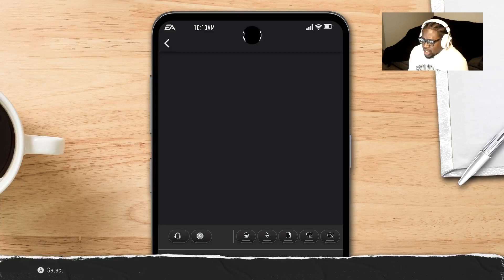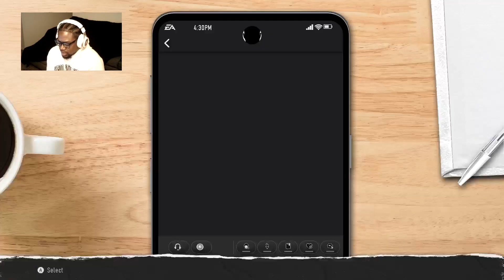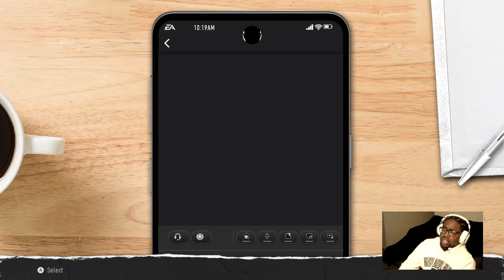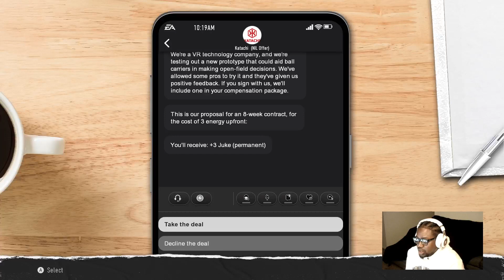COLLEGE FOOTBALL 25 | SENIOR YEAR | PART 12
We are on Part 12 as I will push to finish this live on twitch this first week of September 2024, videos will be coming of this within the next 1-3 weeks before starting a new legendary hall of fame player road to glory)[(one of the many new ideas coming as the other I will keep as a secret(s)].
Welcome all we are on “Road To Glory” as we start with our first road to glory with a new running back. *The game’s sound messed up around 47:00 , I do apologize I will make it better and clear the next video*. **His name will be “MIGHTY MATT” as we gonna rock with the 4-Star recruit as we gonna be taking it in as a “Freshman”. The school we are picking, we not going big as we gonna go to a unique school. We will be playing through this player all the way through our senior year as we have the game. College Football 25 is amazing and very unique as it’s been 8-12 years since we had a college football game. My jersey number is “25” special shoutout to “LeSean McCoy” 25.    Sit back and enjoy as we go through a journey in EA Sports College Football 25 ROAD TO GLORY!!**

***Time Stamps:
00:01 - Welcome to College Football 25
16:59 - Finished My Player for R.T.G.
20:30 - Freshman Year Begins
35:12 - First Practice At The Facility
47:24 - Game Time (Apology Sound A Little Messed Up)***

* - Part of the video the sound messed up (I’m sorry about that)

** - Introduction to the First Road to Glory video ( It is in my playlist in my YouTube channel called “College Football 25”)

*** - The time stamp(s) from the Part 1 video of video ( It is in my playlist in my YouTube channel called “College Football 25”)